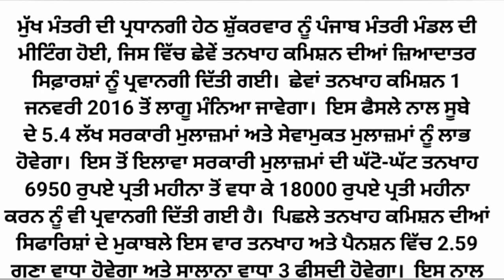6th pay commission Latest Update ,breaking News, Punjab 7th pay commission News,punjab latest